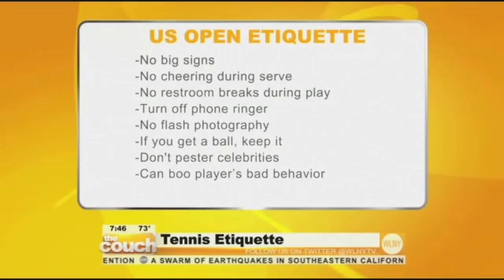How Not to Act Like John McEnroe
As long as they don't plan to take a cue from the on-court antics of tennis stars such as Serena Williams and John McEnroe, spectators at the U.S. Open in New York City should check out this interview with manners expert Thomas Farley on CBS-TV's "Live from the Couch." and follow Thomas @MisterManners.